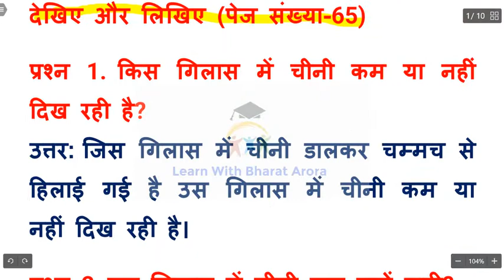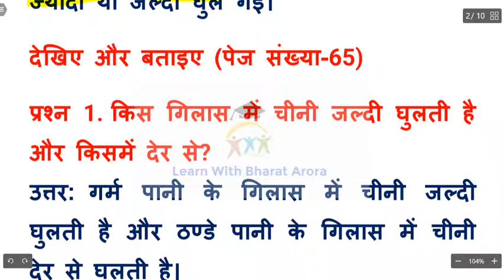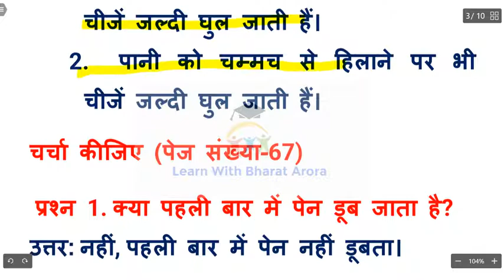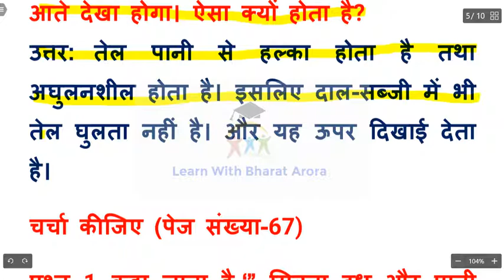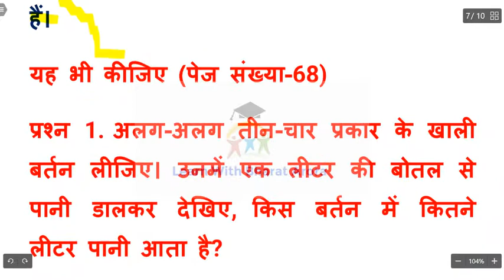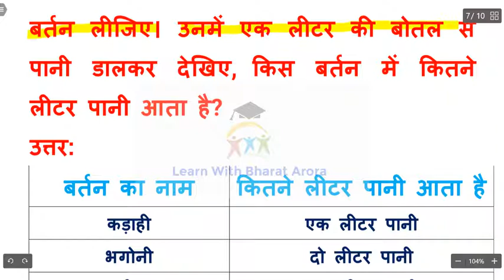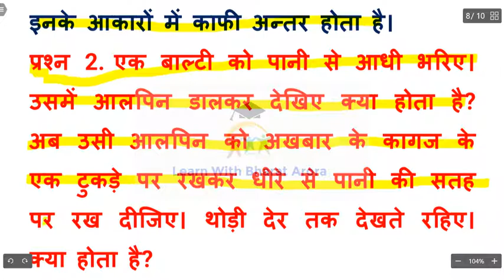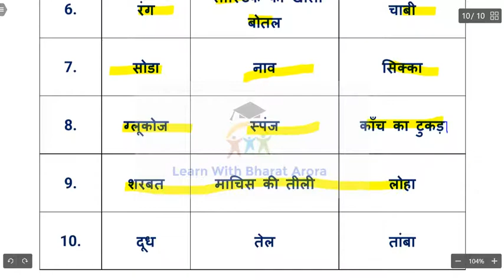RBSE Class-5 EVS Ch-13 पानी से खेले Question-Answers Hindi Medium